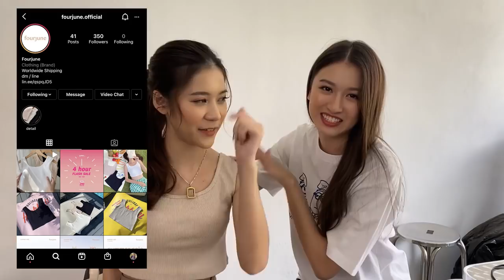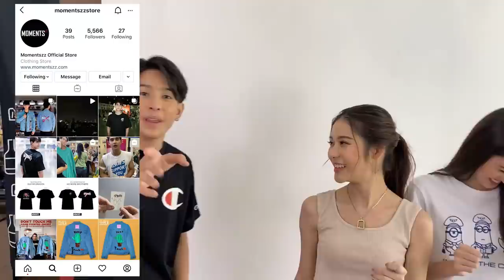VLOG #3: Behind The Scenes Stop Cyber Bullying Campaign หยุดบุลลี่ได้แล้วนะ!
Watch the final work video
ติดตามผลงานคลิปได้ที่

🎬For work
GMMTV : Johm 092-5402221